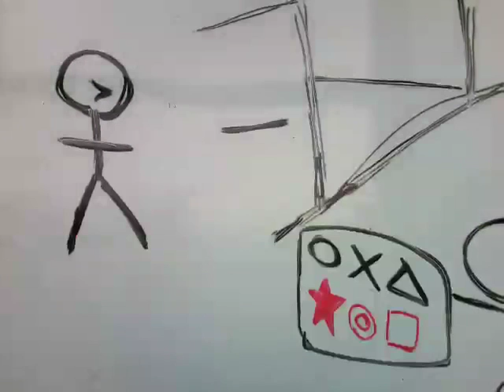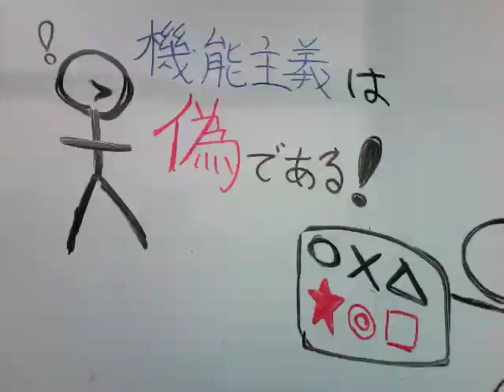The Chinese Room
Understand John Searle's idea